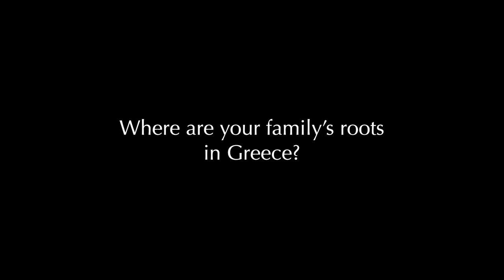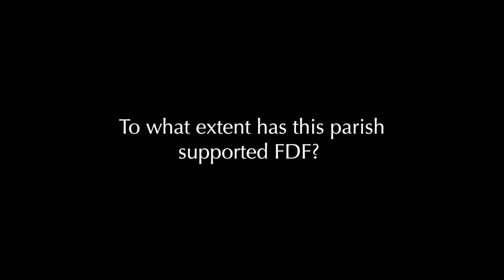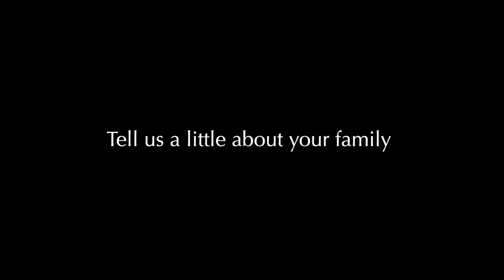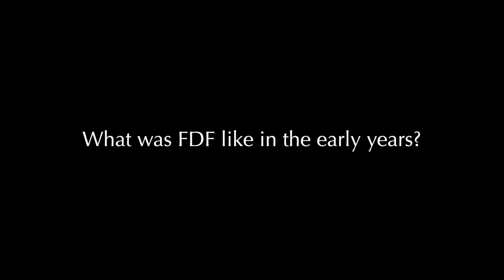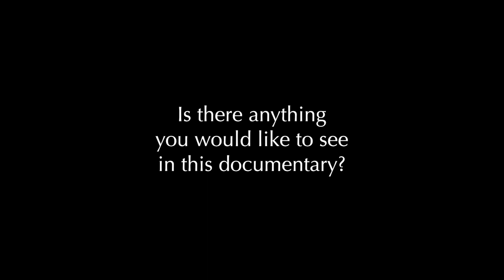Very Reverend Thomas J. Paris, Kefi Documentary Interview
At the Oakland Cathedral, where Fr. Paris was the pastor, Greek dance and performing were popular years before the Greek Orthodox Folk Dance Festival (FDF) started. He shares personal anecdotes and insights, as well as ideas about competitionand the power of “dancing in circles.” May his memory be eternal!

00:00 // Very Reverend Thomas J. Paris Interviewed October 2014
01:14 // What do you enjoy about Greek dancing?
05:38 // Where are your family’s roots in Greece?
07:38 // To what extent has this parish supported FDF?
10:29 // Tell us a little about your family
12:32 // What was FDF like in the early years?
14:03 // Tell us about the choral festival
16:55 // Is there anything you would like to see in this documentary?
18:50 // What will help the Folk Dance Festival continue to grow?